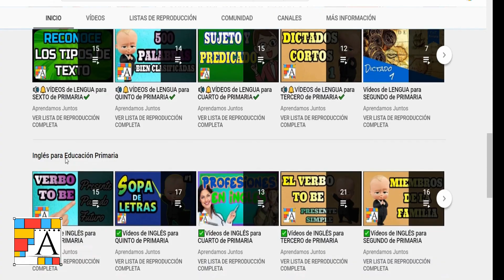⛵️TABLAS de MULTIPLICAR del 1 al 10 [BARCOS]🛳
👋🏼Hola, bienvenid@ al canal. Este vídeo TE AYUDARÁ a aprender las tablas de multiplicar en 10 minutos. Todas las tablas de multiplicar del 1 al 10 en este vídeo. Aprenderás muy rápido las tablas y fácilmente. TABLAS de MULTIPLICAR del 1 al 10 BARCOS

0:00 Inicio del vídeo
0:26 Tabla del 1
1:05 Tabla del 2
1:48 Tabla del 3
2:30 Tabla del 4
3:13 Tabla del 5
3:56 Tabla del 6
4:38 Tabla del 7
5:21 Tabla del 8
6:02 Tabla del 9
6:44 Tabla del 10
7:25 SUSCRÍBETE